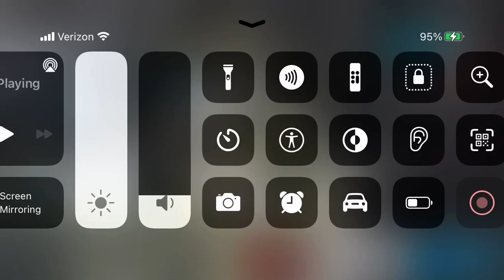[Arknights] GT-HX-3 3 op clear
Why tf did I open this game again. I have already quit 3 month ago.